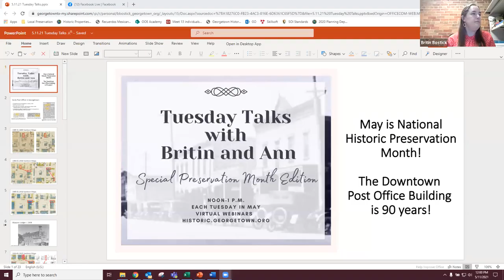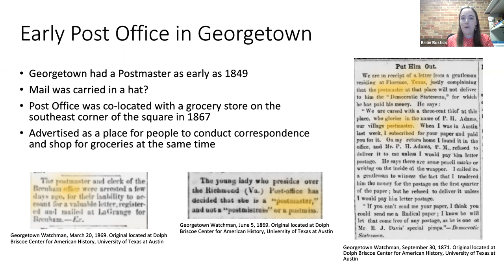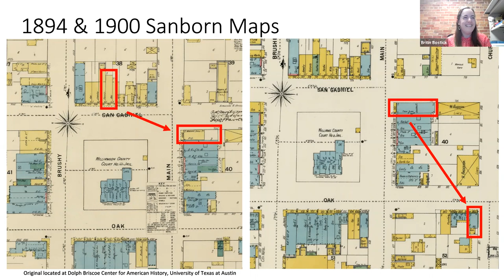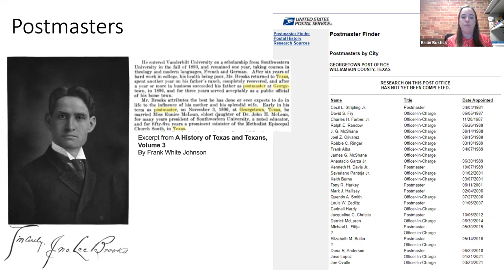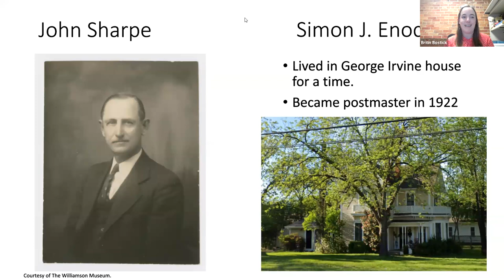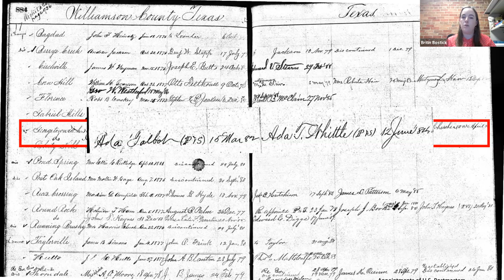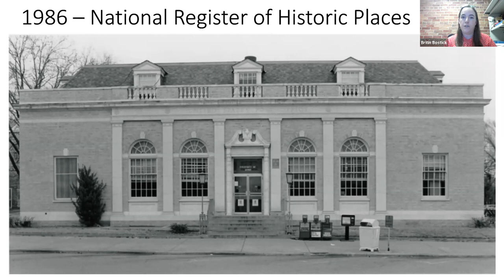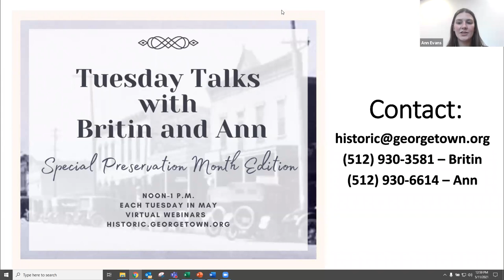Preservation Month Tuesday Talks with Britin and Ann-May 11, 2021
Join Britin & Ann for Tuesday Talks as we celebrate the 90th birthday of the historic post office building downtown and dive into the history of mail in Georgetown.